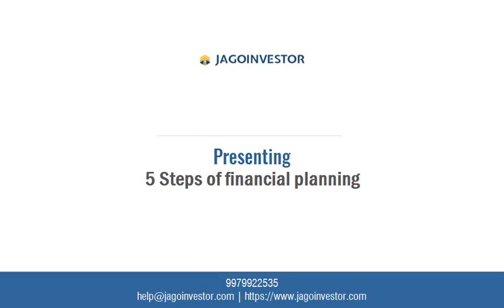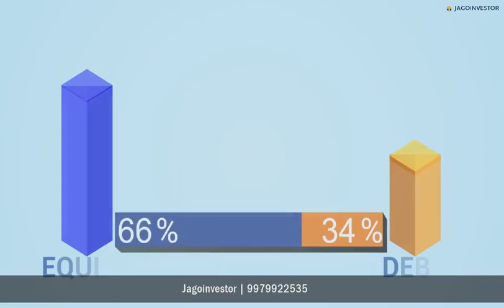5 steps of Financial Planning (Hindi)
For building a house, it is essential to make a blueprint. Similarly for building wealth for you and your family, you need to do Financial Planning. Below listed points are the 5 successful steps for building good financial planning -

1) Planning for uncertainty
2) Building contingency Corpus (up to 6 to 9 months)
3) Setting Financial Goals
4) Create Portfolio
5) Review your Portfolio periodically

To create a financial plan and review it periodically always take the help of your Financial Advisor.